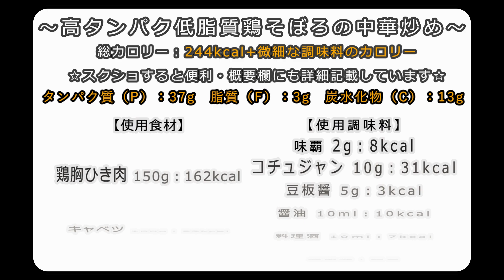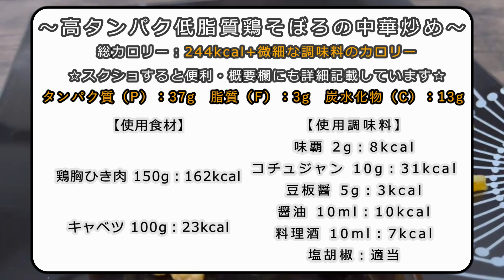【244kcal：高タンパク低脂質鶏そぼろの中華炒め】独身の大人は、どんどん遊ぶ人がいなくなっていく。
このチャンネルは、栄養バランス・カロリーが、正確に記載された料理を投稿していきます。

正確にダイエット・筋トレをしたい方、恋人や家族でダイエット・筋トレをしていて、食事に気をつけている方々へ向けた動画を配信しています。

あと撮影者の独身脱却に向けての活動も兼ねています。

この動画でいい身体になった人は、僕の彼女になるか・彼女候補を紹介するように。

～高タンパク低脂質鶏そぼろの中華炒め～
総カロリー：244kcal

【栄養バランス】
タンパク質：37g
脂質：3g
炭水化物：13g

【使用食材】
・鶏胸ひき肉：150g

【使用調味料】
・味覇：2g

・コチュジャン：10g

・豆板醤：5g

・醤油：10ml

・料理酒：10ml

・塩胡椒：適当

【特殊調理器具】
・フライパン用アルミホイル

【作り方】
①キャベツを一口サイズにざく切り
②塩胡椒以外の調味料を全部混ぜて合わせ調味料を用意
③鶏胸ひき肉に塩胡椒をして炒める
④ひき肉に火が通ったらキャベツを追加して軽く炒める
⑤合わせ調味料を加えキャベツがしなっとなるまで炒めたら完成